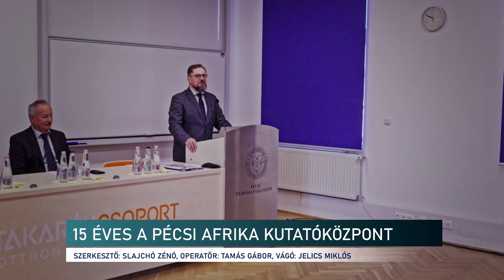Afrika Kutatóközpont - Pécs❗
Afrika Kutatóközpont Pécsett - már másfél évtizede működik a kutatóhely az egyetemen. Vezetőjük azt mondja, szeretnének olyan ismereteket átadni az embereknek, ami valós képet ad a kontinensről. Afrika jelentősége egyre nagyobb, gazdasági, politikai értelemben, így érdemes megismerni ezt a területet.